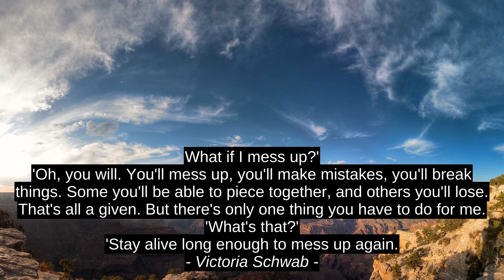Victoria Schwab Top 3 Inspirational Cites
Litymunshi, Zain Baloch, Victoria Schwab, quotes, success, inspiration, motivation, citation, top, best